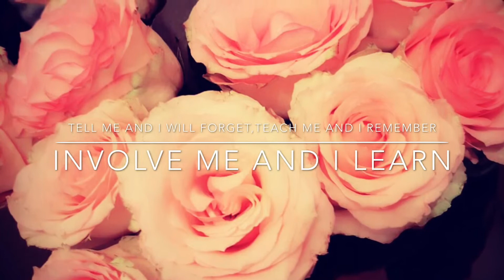Sister teaching brother colours with Ballons /siblings fun time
Facebook ;Nickie Ihssen
Musical.ly ;Cindyihssen
Other channel;Jannet’s diary